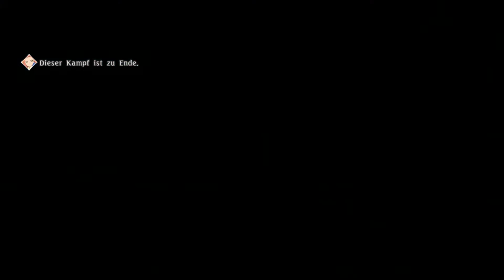Tales of Berseria[Blind/Together(x3)] - Episode 26: "Kugellager und Henker"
Es geht mit neuen Schwertern durch die Höhle, wobei die Technik anfängt zu zicken…